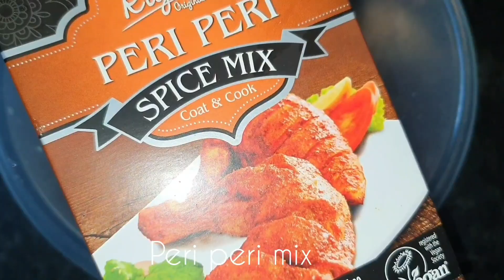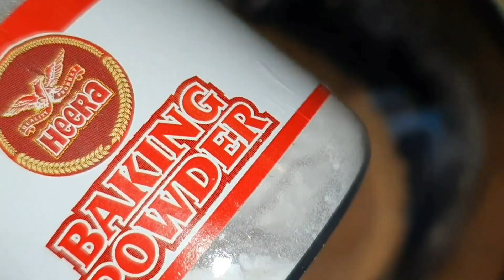Chicken steak CHEESEY! EASY RECIPE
Ingredients:

2 breast chicken sliced in the middle
2 tbsp Peri peri spice mix bought from Asda)
1/2 tsp salt
1/2 tsp chilli powder
1 tsp thmye
1/2 tsp basil
1 tsp parsley
1 tsp garlic powder
1 tsp onion powder
1 tbsp Rapeseed oil

2-3 tbsp oil Fry the chicken in rapeseed oil or any other oil (optional)

Fry mix

1/3 cup Tortilla chips
1/2 tsp salt
1/2 chilli powder
1/2 tsp cayenne pepper
Hot and spicy chicken Fry mix (Asda)
Plain flour
Baking flour

1 cup chedder cheese or parmasan
Jalapenos
Red Onions
Chilli flakes

Mushroom sauce:
1+ 1/2 tbsp butter
cup mushrooms
1/2 tsp salt
1/2 tsp Garlic powder
1 garlic clove
Double cream
1/2 tsp Black pepper
1 tsp Parsley
1/2 tsp Thyme
Cheese